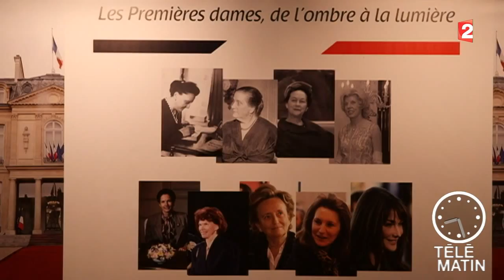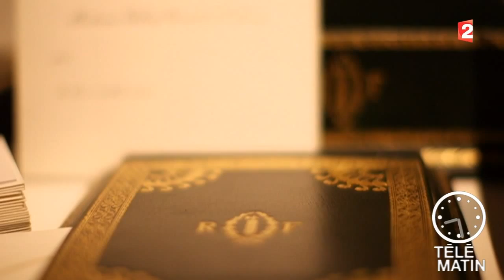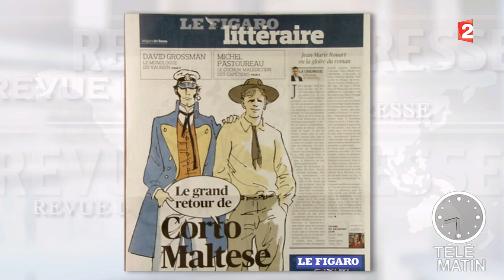Carré VIP-Premières Dames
Lumière sur les premières dames de France